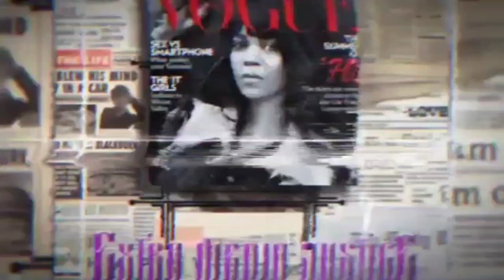Girlfriend of Joliet, Illinois shooting suspect charged with obstruction of justice!!!